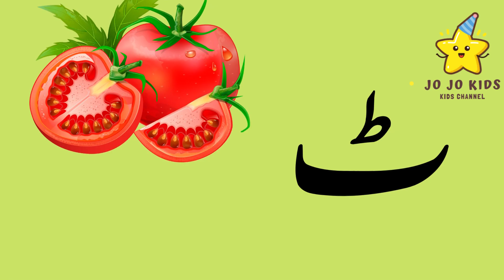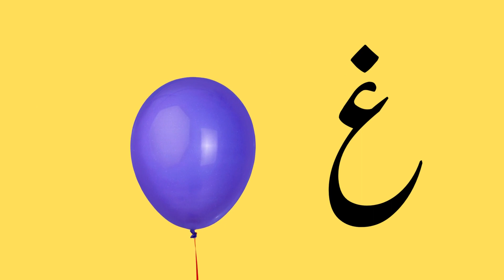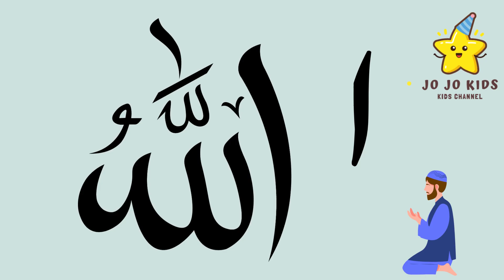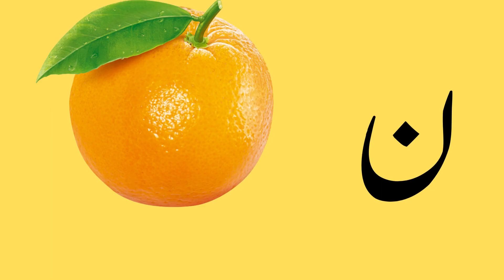Alif Bay Pay for kids| Learn Urdu alphabets |Urdu Phonics Song |اردو کے حروف تہجی|Haroof-e-Tahaji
learn and enjoy easy Urdu alphabets (alif Bay pay) with examples and urdu phonics song.